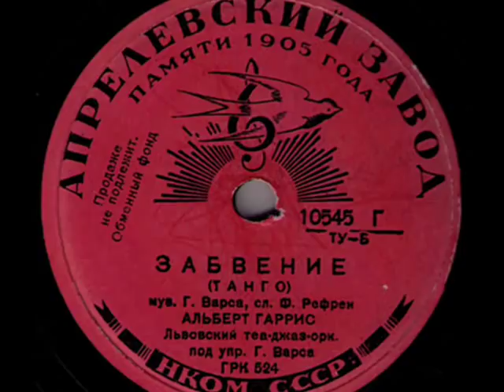Polish Tango in USSR, 1940: Albert Harris & Tea-Jazz H.Warsa - Забвение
Albert Harris & Tea-Jazz Orchestra dir. by Henryk Wars - Забвение (Polish title: Zapomnienie: Pytasz mnie czemu nie płaczę) [To Forget: You’re Asking Me, Wy I’m Not Crying] Tango (H.Wars / Russian Text: Refren), Aprelevskij Zavod, Soviet Russia 1940

NOTE: This rare record was released in 1940 in the Stalinist Russia, during the first year of the 2nd WW. It contains two recordings of the Polish prewar artists: Albert Harris (A) and Renata Jarosewicz (B), who in Soviewt Russia became members of Henryk Wars’ artistic group called the Tea-Jazz which was allowed by the Soviets to perform for the Russian audience in various cities of the Stalin’s Empire.

Tea-Jazz Orchestra and artistic ensamble were establishedby Henryk Wars - the distinguished Polish pop-and film-music composer and bandleader - in Autumn 1939 in a city of Lwów, briefly after the outbreak of the 2nd WW. Having fled from the bombed Warsaw, many Polish artists and musicians found shelter in the eastern Polish territories, until that part of Poland was captured by the Soviets, who on 17th Sept 1939 invaded Poland from the East (- two weeks after the Wehrmacht troops attacked from the West). Caught in a trap, Poles desperately looked for the way out and the Henryk Wars’ artistic group became such chance of rescue for many of them.  Using his influences – and being a distinguished, internationally recognized artist – Henryk Wars managed to manipulate the Soviet authorities, using also the love for jazz of some of them – that finally he was allowed to create the big band and the artistic ensemble, with permission to travel and even a very small yet stabile government’s funding was granted . For almost two years, prewar Warsaw artists such as Henryk Wars, Eugeniusz Bodo, Albert Harris and many others traveled from town to town in the dirty and buggy boxcars with piled up costumes and instruments around the Soviet Union, giving concerts of the “happy” jazz and “passionate” tangos, while their hearts of the exiles’ were bleeding. They were happy, however, for first of all thewy were greeted enthusiasticvally ewerywhere and second: the were still alive and not kept in the work camps, where most of the Polish exiles were dying from overwork and hunger. The repertoire of Tea-Jazz contained many prewar Polish hits, including this tango “To Forget: You’re Asking Me Why I’m Not Crying”, which in 1931 was performed in Warsaw by the “Queen of Polish Tango” Stanisława Nowicka

Yet, while Nowicka sung about her parting with a lover, Albert Harris’ pensive interpretation and tragic notes present  in his voice, tell us about parting with a homeland and farewell to his beloved city of Warsaw. When in June 1941 the Soviet-Third Reich Pact of Alliance was broken and Germany attacked USSR, Polish minority in the Soviet Russia changed overnight its status from a “burgeois lice” into the most desired allies and many Poles were released from the work camps to create Polish Army in exile, which soon marched out from the Soviet paradise to join its Western allies in Persia, Middle East and North Africa. That’s how most of the Tea-Jazz artist were saved, with one important exception: one of the most popular Polish prewar actors and singers Eugeniusz Bodo was arrested by NKVD and sent to the Kotlas work camp, where he died.